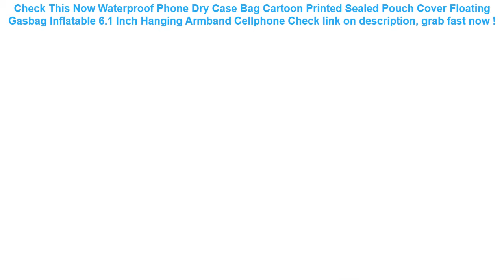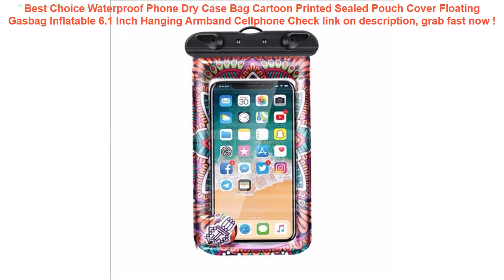Waterproof Phone Dry Case Bag Cartoon Printed Sealed Pouch Cover Float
11+ how to buy Waterproof Phone Dry Case Bag Cartoon Printed Sealed Pouch Cover Floating Gasbag Inflatable 6.1 Inch Hanging Armband Cellphone Good Ideas.

| Discount : 29%

At this time of writing, the Waterproof Phone Dry Case Bag Cartoon Printed Sealed Pouch Cover Floating Gasbag Inflatable 6.1 Inch Hanging Armband Cellphone has garnered 75 customer reviews with rating of 4.6 out of 5 stars. Not a bad score at all as if you round it off, it’s actually a perfect five already. From the looks of that rating, we can say the product is promising mostly because of the following main reasons:

1. Convencient to Use
Many users love the Waterproof Phone Dry Case Bag Cartoon Printed Sealed Pouch Cover Floating Gasbag Inflatable 6.1 Inch Hanging Armband Cellphone for the convenience it brings.

2. Easy to Handle
If you’re a first-time use, you would have no problem with the Waterproof Phone Dry Case Bag Cartoon Printed Sealed Pouch Cover Floating Gasbag Inflatable 6.1 Inch Hanging Armband Cellphone because it’s fairly elementary in usage.

3. Real Value for Money
All the benefits people are now enjoying from the Waterproof Phone Dry Case Bag Cartoon Printed Sealed Pouch Cover Floating Gasbag Inflatable 6.1 Inch Hanging Armband Cellphone at the current price its being sold both online and in stores makes it a really sweet deal that just doesn’t get any better.
intex inflatable baby float water rider seat on water seat swim ring 67cm diameter swimming learning water play pool =

INTEX 203*51CM Inflatable Family Pool Inflatable Bathtub Round Inflatable Swimming Pool Children's Ocean ball pool =

Car Auto Seat Back Protector Cover For Children Kick Mat Mud Clean Mud Protection For Kids Protect Car Seats Covered For Baby =

Shockproof Sleeve Case for iPad 2018 Case for iPad Mini 4 3 2 / Air 2 Air 1 /Pro 10.5 Cover for All iPad Pro 11 2018 Case Bag =

Black Waterproof Bag Case for iPhone 7 6 6s Arm band Case Bag with Earphone Underwater Water Proof Cover for Samsung Cellphones =
Magnetic Adsorption Car Phone Cover Case For Apple iPhone X 8 7 6S 6 Plus 5 5S SE Case Fashion Finger Ring Stand Holder Cases =
6.0" Universal Mobile Phone Bags Holder Outdoor Sport Arm Pouch Bag For Phone On Hand Sports Running Armband Bag Case waterproof =
Marble Phone Case For IPhone 7 8 XS Max Case Soft TPU Cover Anti-knock Cellphone Cover IPhone X XR XS 6 6S Plus 5 SE TPU Cases =